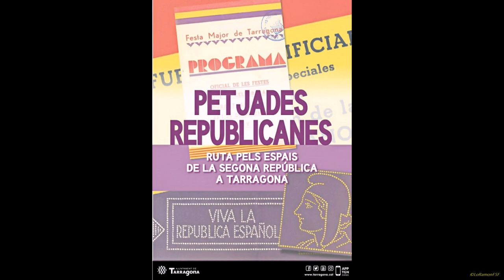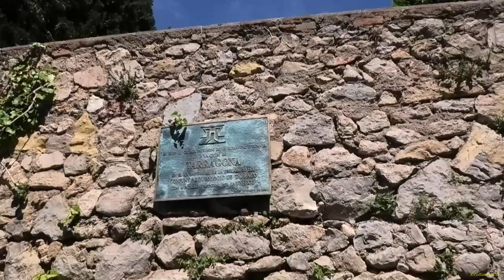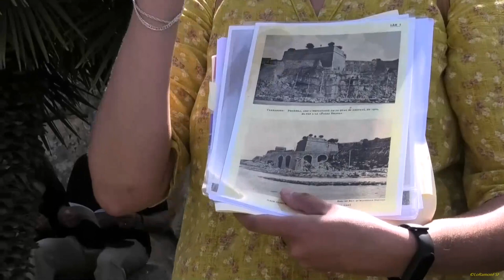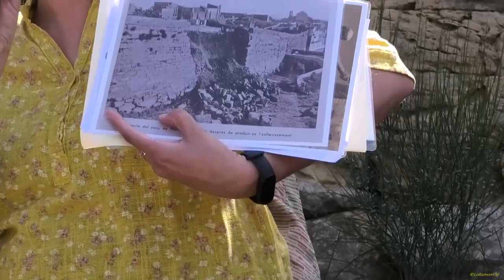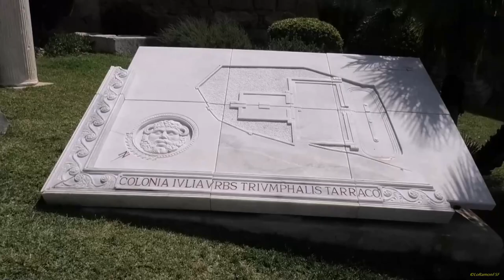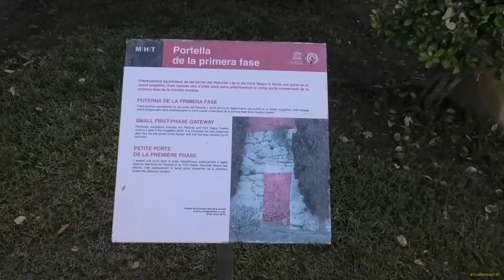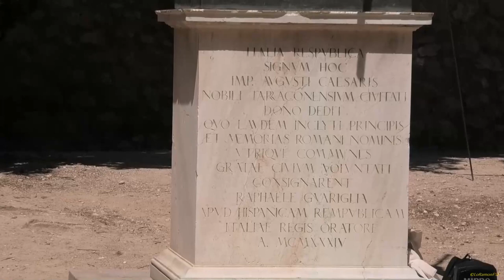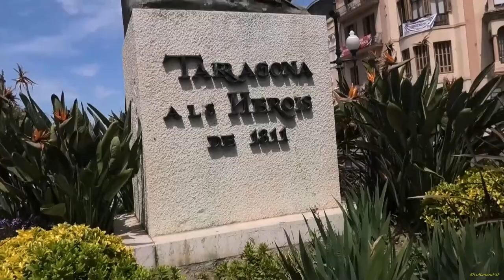Visita guiada Petjades republicanes. Biblioteca Hemeroteca Municipal de Tarragona. 06 05 2023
A càrrec de Jordi Piqué i M. Elena Virgili.

Programació
Biblioteca Hemeroteca Municipal de Tarragona. Memòria Democràtica de Tarragona
On
Rambla Nova, 30.
Preu
Gratuït amb reserva prèvia.

Organitzat per
Biblioteca Hemeroteca Municipal de Tarragona